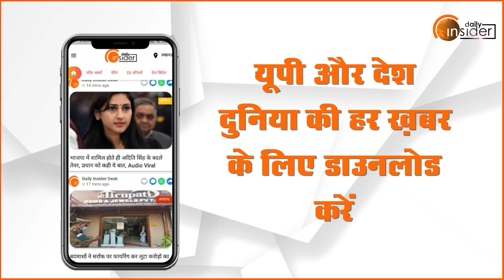भगवान श्री महावीर स्वामी जी की पालकी यात्रा में लगे जयकारे